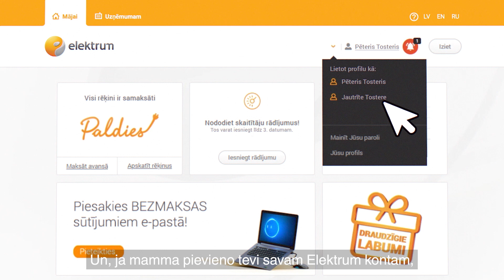Vai šeit var palīdzēt mammai? Var!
Ienāc: elektrum.lv